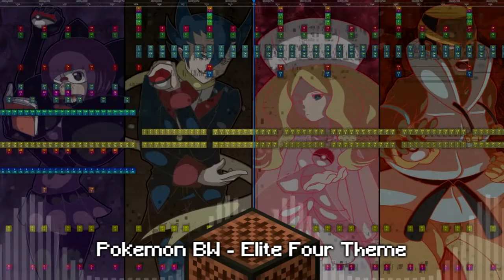Pokemon Black & White - Elite Four Theme || Made by VulkanRafar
Pokemon Black & White - Elite Four Theme With some new Note Block Sounds used to remake into Minecraft Styled

Original Composer : GAME FREAK inc.
Rearrangement : VulkanRafar (In Note Block form)

Hi I'm back from my cave. Sorry it took very long to wait for another video. I will most likely talk less right now since I'm very busy in real life and so much work to do (not this stuff related)

Follow My Official Social media!